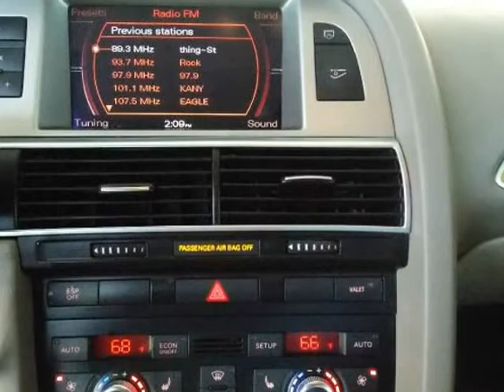2007 Audi A6 4dr Sdn 3.2L FrontTrak (Houston, Texas)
**Who&#039;s Looking For a Blue 2007 Audi A6 3.2 Sedan?**Super,Super Clean!**Drives Excellent!**Very Well Maintained!**Great Handling!**Shows Great!**Must See!**Sunroof**Leather**Navigation**AM/FM/6CD**Hands Free Communication**Power Seats**Heated Seats**Traction Control**Auto Lights**Driving Lights**Auto Climate Control**Dual Climate Control**Cruise Control**Leather Wrapped Steering Wheel**Illuminated Vanity Mirrors**Trunk Release Button**Intermittent Wipers**18Audi Aluminum...